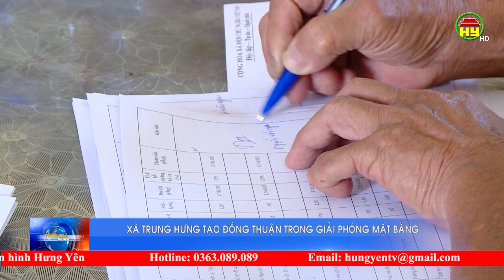Xã Trung Hưng tạo đồng thuận trong giải phóng mặt bằng thực hiện dự án trọng điểm